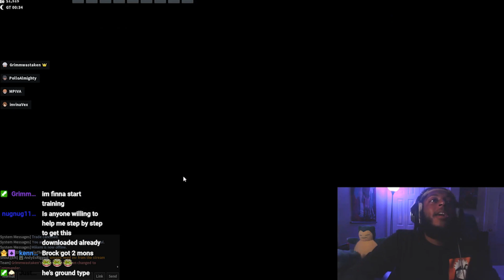OUR COMMUNITY TAKES OVER POKEMMO!!